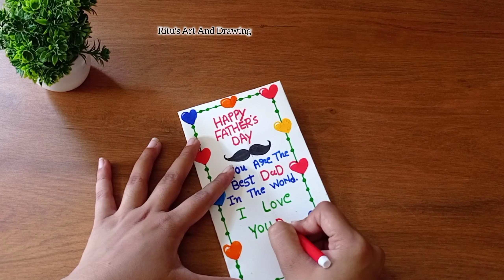DIY - Surprise massage card for father's day || pull tab origami envelope card